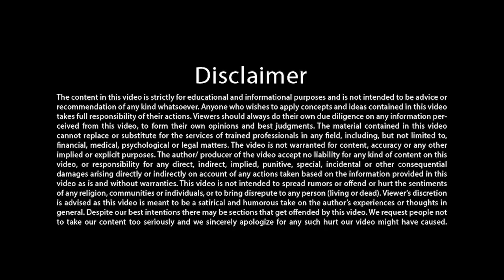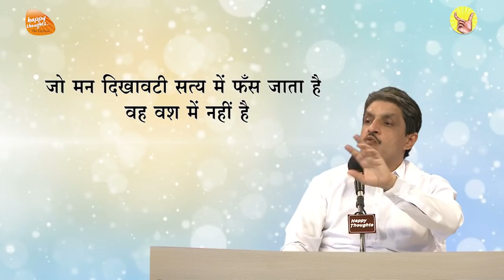मन को वश में करना यानी क्या ? 3 Effective Ways to Control the Mind - Sirshree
इस विषय को और अधिक विस्तार से सुनने के लिए आप निचे दी गयी link का लाभ ले सकते हैं

सही समझ द्वारा मन की बड़बड़ से मुक्ति कैसे प्राप्त करें ?

जीवन की समस्याओं को कैसे सुलझाएँ? सदा खुश क्यों और कैसे  रहें? How to solve the problems of life?

मन सताए तो क्या करें - WHAT TO DO WHEN THE MIND TROUBLES YOU

MS-43_Wisdom capsule message by Sishree (छोटे संदेश गहरे संकेत)